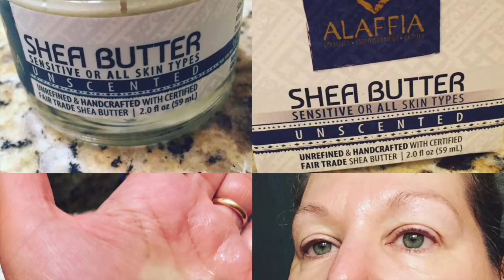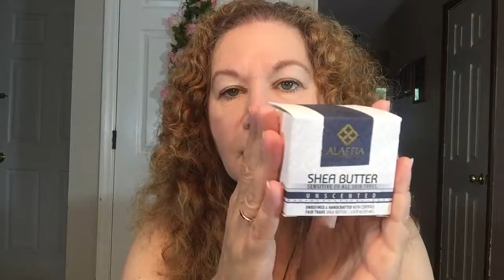Shea Butter for Beautiful Radiant Skin & HAIR | Ancient Beauty Product Secret | Mature Skin Therapy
In this episode, I discuss how to use Shea Butter which I bought in the organic section of Kroger. Leave me comments on how you use Shea Butter. : )

Link for Shea Butter:
Alaffia Shea Butter

Business mailing address: 3000 Old Alabama Road, Ste. 119-160, Johns Creek, GA 30022

☞ ~~ALL MUSIC IS ALLOWED FOR COMMERCIAL USE. MOST MUSIC IS THROUGH USING Creative Commons SOFTWARE~~

~~To Brands: If you send me free stuff to try, that is much appreciated, but please drop me a line (see email address ABOVE under my Social Media) to let me know what you plan to send. I will let you know if it aligns with my channel and my followers. I can try beauty products, organic products (food items) and tech stuff. I will give an honest review/opinion should I choose to show my followers your brand. Thank you so much for your support. : )